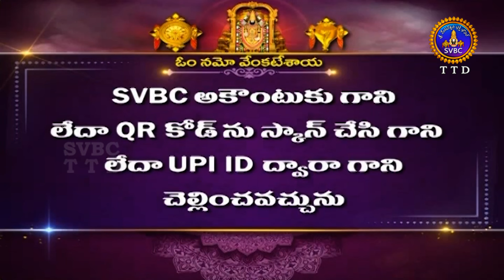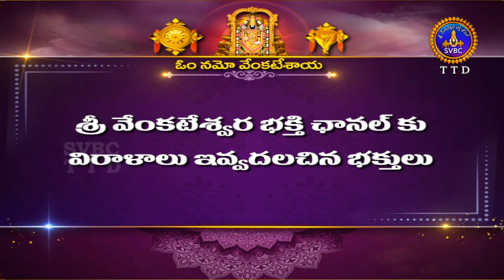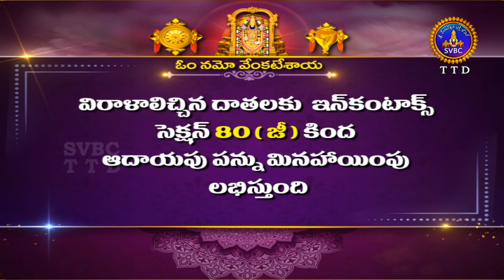శతమానంభవతి || Satamanambhavati || 25-03-2024 || SVBC TTD